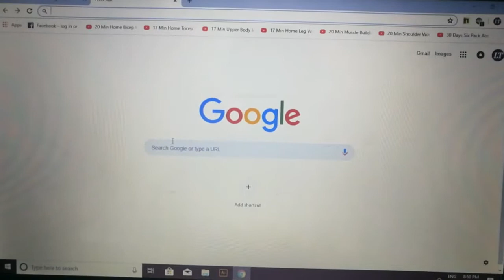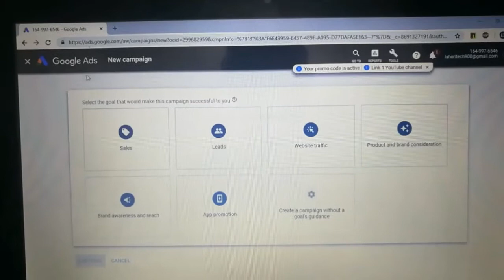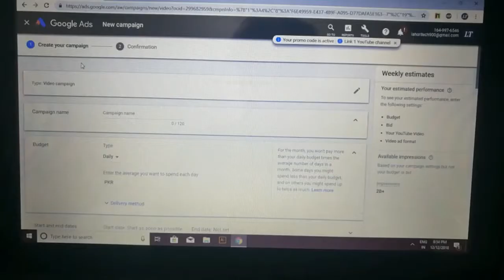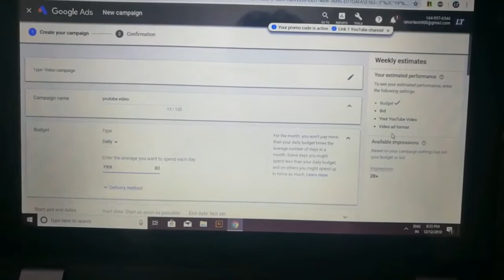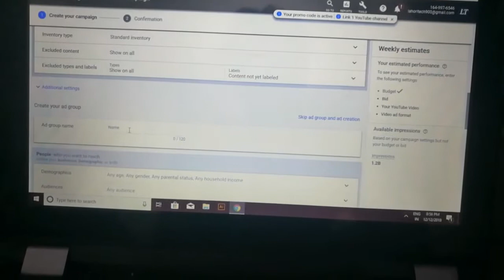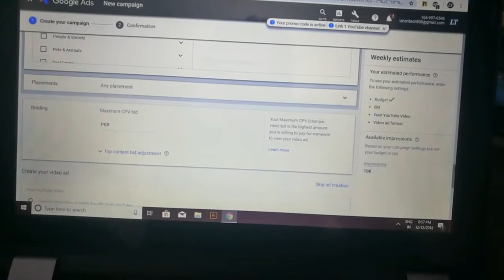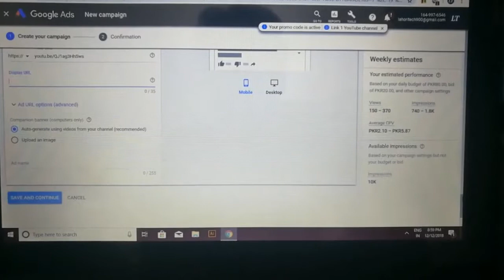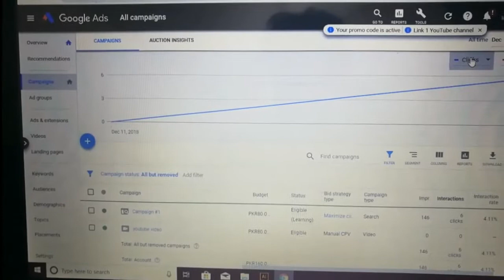Google adword campaign setup new interface ||full tutorial hindi/urdu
Google adword campaign  setup new interface 2018 full tutorial hindi n urdu